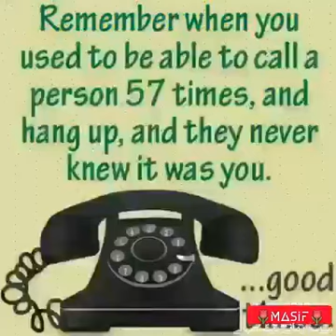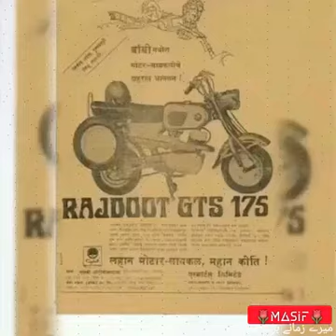bachpan ki muhabbat ko Dil SE na jhuda karna jab Yaad meri ay mil ke dua karna best bachpan song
bachpan ki yaadey